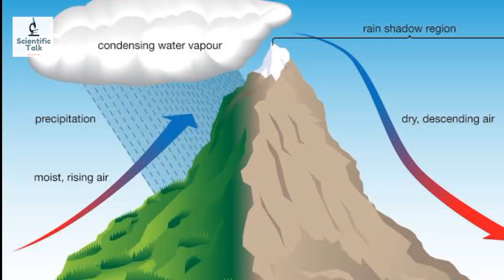എന്താണ് മേഘ സ്ഫോടനം?, cloud burst Malayalam,himachal pradesh flood, Science news,flood malayalam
മേഘ സ്ഫോടനം

ഉഷ്ണ വായു അന്തരീക്ഷത്തിന്റെ മുകളിലേക്ക് സഞ്ചരിക്കുമ്പോൾ മഴ മേഘങ്ങളിലെ ഘനീഭവിച്ച വെള്ളം മഴത്തുള്ളികൾ ആയി മാറുന്നു, ഇത് കുറഞ്ഞ സമയത്തിൽ വലിയ മഴക്ക് കാരണമാകുന്നു..

cloud burst Malayalam
flood
kerala flood
himachal pradesh flood